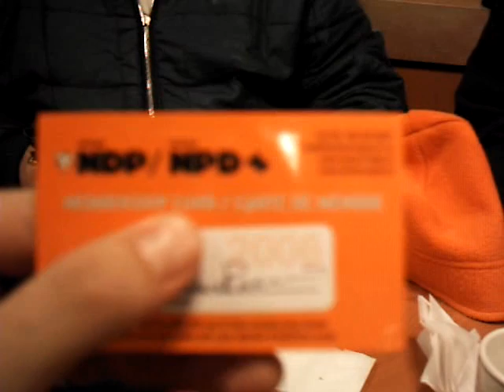Hammertime's NDP Membership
Hammertime proves he's still a member in good standing with the NDP